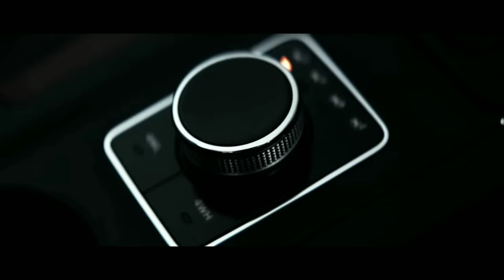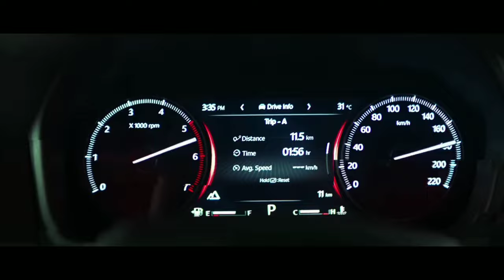Mahindra Scorpio N safety rattings by @Globle N-CAP Scorpio N #5 star safety, Mahindra Scorpio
Hi, I'm Harsh from Haryana

Here I'm uploading videos so that you got all information about cars and vehicles.

Old Scorpio vs Scorpio N

Global N-CAP crash test